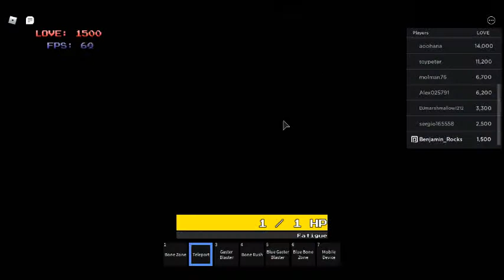Sans multiverse 2